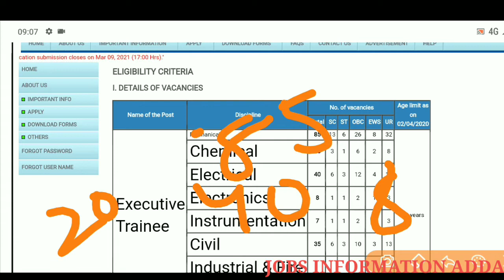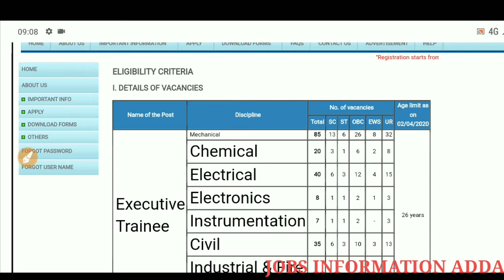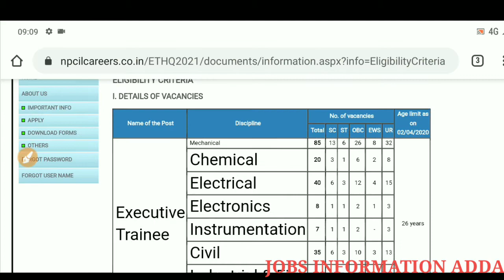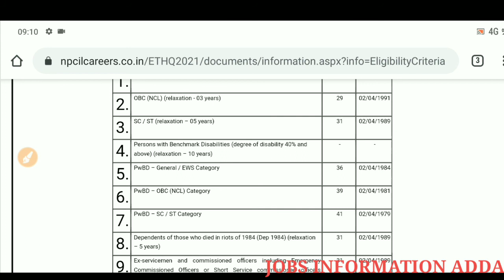అణుశక్తి విభాగంలో 200 పోస్టులకు నోటిఫికేషన్ కేవలం ఇంటర్వ్యూ ద్వారా ఎంపిక | jobs information adda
Npcil notification 2021 for 200 posts apply btech be candidates ,అణుశక్తి విభాగంలో 200 పోస్టులకు నోటిఫికేషన్ కేవలం ఇంటర్వ్యూ ద్వారా ఎంపిక | jobs information adda